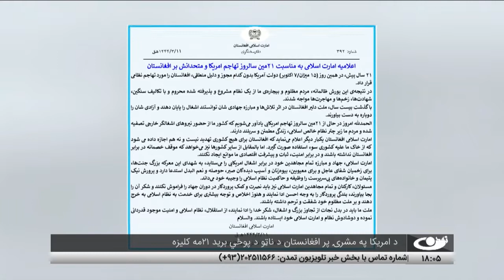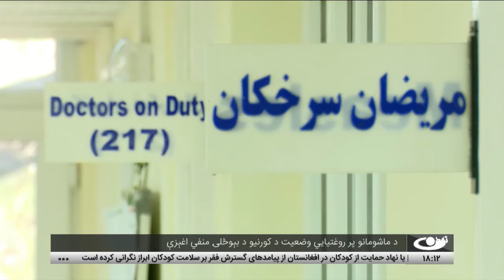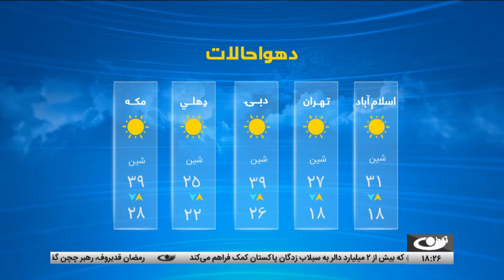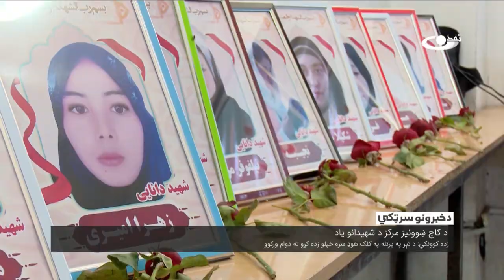د شپږو بجو خبرونه، ۱۴۰۱ کال، د تلې ۱۵مه - تمدن ټلویزیون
د افغانستان او نړۍ مهم خبرونه:
د کابل په لوېدیځ کې پر کاج ښوونیز مرکز د ترهګریز برید د شهیدانو یاد
د امریکا په مشرۍ پر افغانستان د ناټو د پوځي برید ۲۱مه کلیزه
د یخنۍ موسم رانږدې کېدل او په کابل کې د سوند توکو لوړې بیې
د ماشومانو پر روغتیايي وضعیت د کورنیو د بېوځلۍ منفي اغېزې
لنډ خبرونه
کابل – د کتاب پلورونکو بازار او د مطالعې کلتور پیکه کېدل
کندهار - د وروستیو اورښتونو له امله د انارو د ۳۰ سلنه حاصلاتو له منځه تلل
بايډن: د پوتین اټومي ګواښ ریښتینی دی
د امریکا او سویلي کوریا ګډ پوځي مانور

آدرس سایت و شبکه های اجتماعی ما:
است.